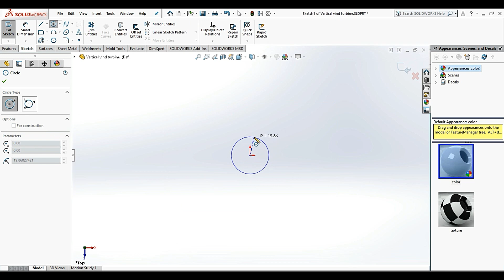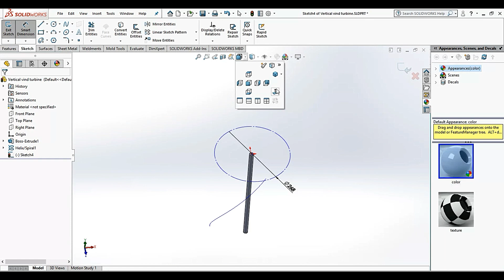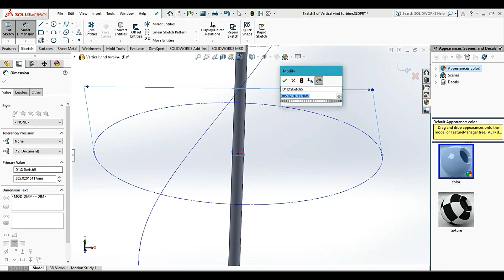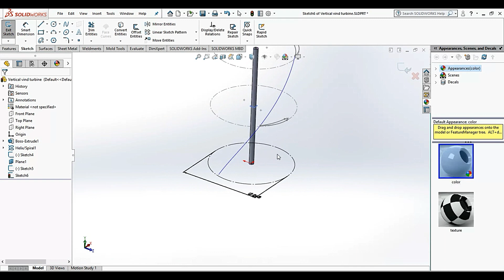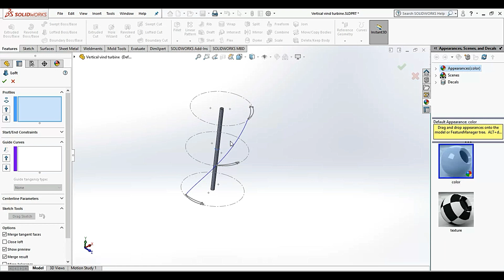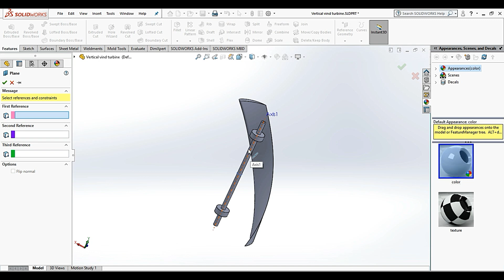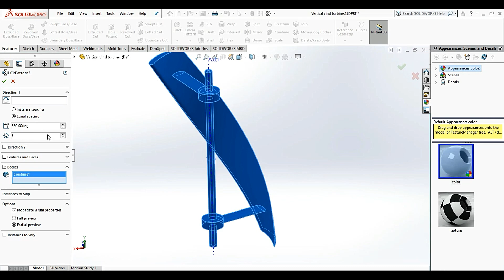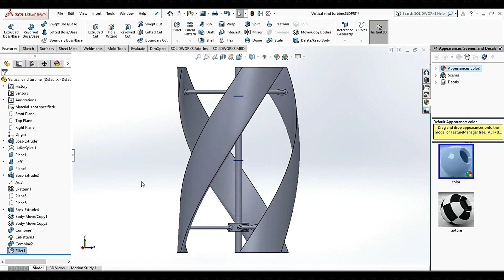How to make a vertical wind turbine in SolidWorks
This comprehensive tutorial provides step-by-step instructions for modeling a vertical wind turbine using SolidWorks. It covers essential techniques for creating a robust and efficient turbine model.
This contributes to the development of my channel and the creation of more tutors for you.